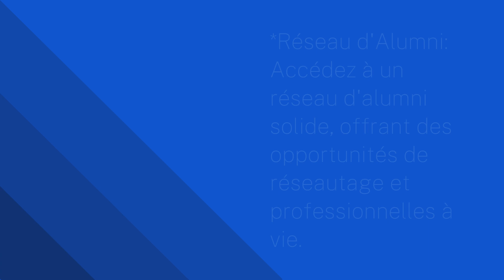MBA USA DEPUIS CHEZ VOUS ! 8 AUTRES RAISONS DE CHOISIR LE BHSEU UNIVERSITY USA MBA EN LIGNE !!!🎯🎓🚀📈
ATTENTION ! LE NOMBRE DE PLACES EST LIMITÉ !!! INSCRIVEZ-VOUS AU PLUS VITE A LA SESSION DE MAY 2024 !
Linkedin : Prof. Olivier Chazoule de Brivezac, MBA, LLM

🌎CHOISISSEZ LE MBA EN LIGNE DE L'UNIVERSITÉ AMÉRICAINE BHSEU 🚢! VOYAGEZ ET ÉTUDIEZ EN MÊME TEMPS ! 🌄
MBA 100% EN LIGNE, UNIVERSITÉ AMÉRICAINE BHSEU
Une nouvelle option pour les étudiants et les professionnels à la recherche d'un MBA, proposé 100% en ligne
FRAIS DE SCOLARITÉ TRÈS MODÉRÉS: $550 par mois
Un excellent MBA avec des frais de scolarité très bas pour permettre à tous les étudiants qualifiés de participer

Prof. Chazoule, NEW YORK. USA. English & French